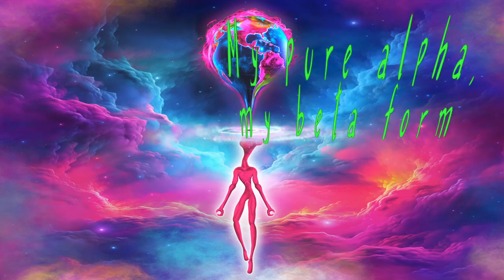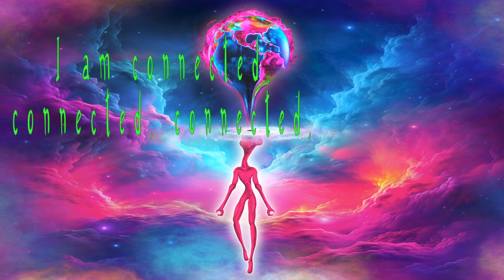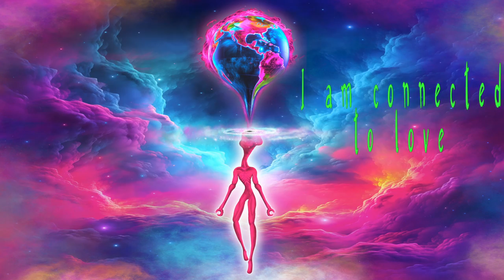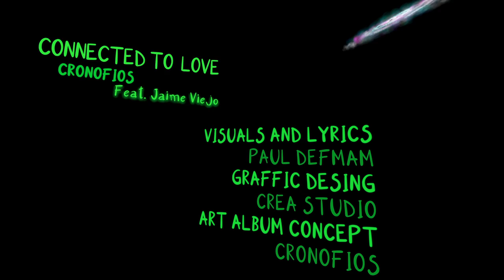Cronofios - Connected To Love ft. Jaime Viejo (Lyric Video)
Connected To Love. Love the ride! Cronofios invites you all... to be “connected to love” cronofios.com

Music video by Cronofios Ft. Jaime Viejo performing Connected to Love.
Facebook / cronofiosmusic Instagram / cronofios_official Twitter TikTok / cronofios Music video by Cronofios Ft. Jaime Viejo performing Connected to Love.
Cronofios - Conectado Al Amor ft. Jaime Viejo (Lyrics Video)

0:00 Part One
0:52 Chorus
1:23 Dance Beat
2:09 Part Two
2:55 Final Dance